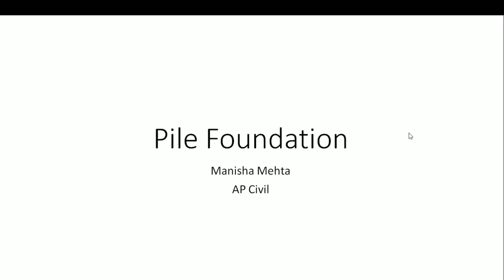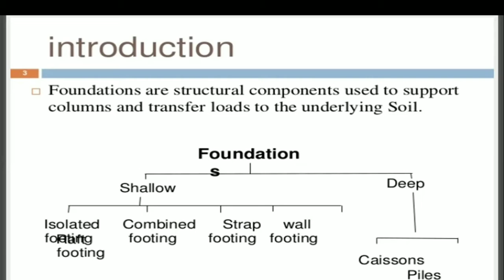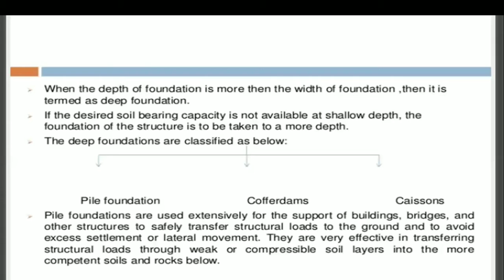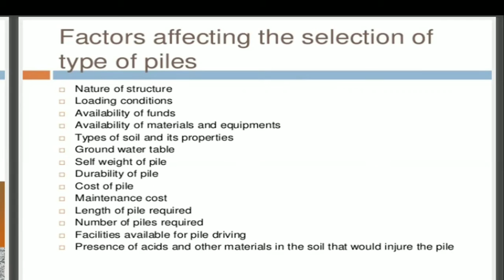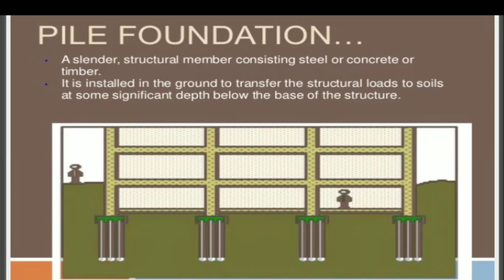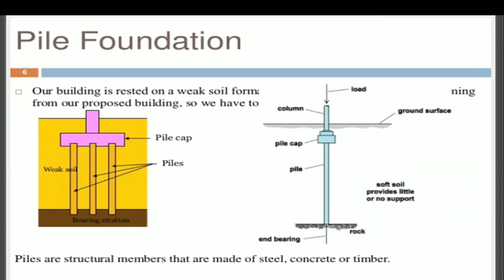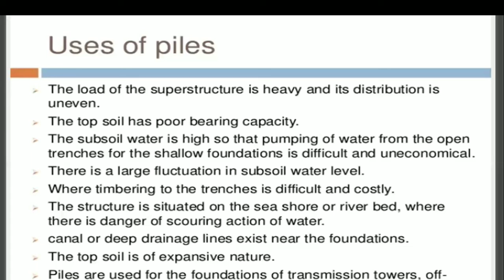PART-1 Pile Foundation